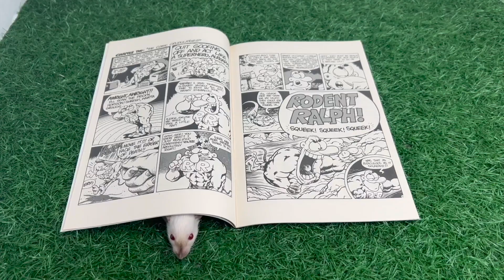RAT VLOG RAT VLOG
the best rat vlog on the internets